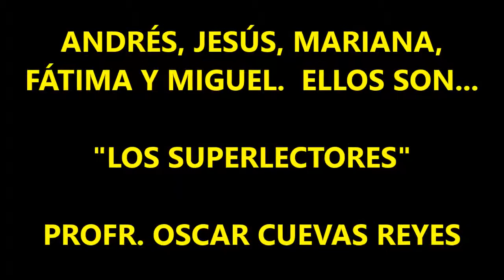VIDEO POR QUÉ SUPERLECTORES PROGRAMA LIBRO GPE 2015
EL EQUIPO DE LOS SUPERLECTORES EXPLICANDO EL MOTIVO POR EL CUAL PARTICIPAN EN EL PROYECTO DISEÑA EL CAMBIO 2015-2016...  SEXTO GRADO A...